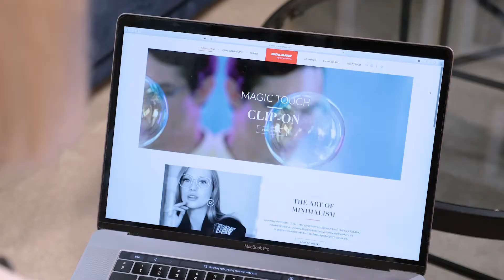Magda Sierańska x Solano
Magda podkreśliła charakter rockowej stylizacji okularami z najnowszej kolekcji Summer Dream. Model SS10876A dodatkowo uzupełniła czarnym, wyrazistym łańcuszkiem także z kolekcji Solano.